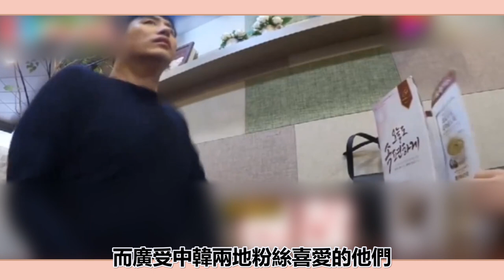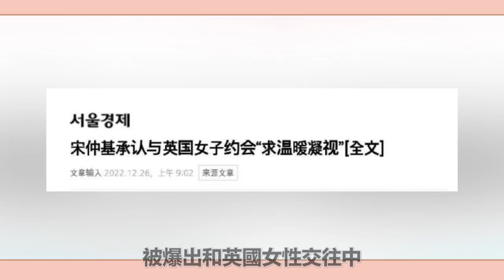同樣是異國戀，結局大不同：宋仲基凱蒂幸福甜蜜，具俊曄大S卻被罵慘，這一對最讓人唏噓！圈內小師姐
2023年必追的高質量韓劇！朴敘俊韓素希、李敏鎬孔孝真驚喜合作，《阿斯達年代記》、《Sweet Home》等熱劇迎來第二季！
同樣是異國戀，結局大不同：宋仲基凱蒂幸福甜蜜，具俊曄大S卻被罵慘，這一對最讓人唏噓！

2023年必追的高質量韓劇！朴敘俊韓素希、李敏鎬孔孝真驚喜合作，《阿斯達年代記》、《Sweet Home》等熱劇迎來第二季！